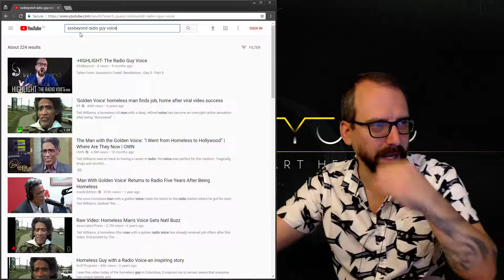#115 - DOTA 2: Low MMR Ranked Games - P1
We play some MMR Ranked DOTA games!

and we get a little WACKY!

... wackier...? than usual